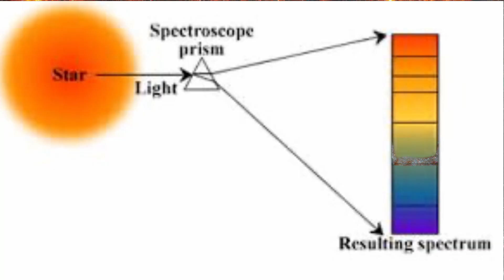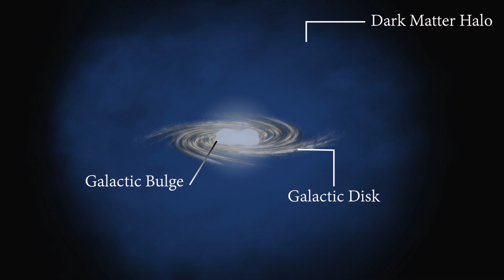The Matter With Dark Matter - Vera Rubin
Explore the remarkable journey of Vera Rubin, an astronomer who began her lifelong fascination with the stars from her bedroom window at just 10 years old. Facing significant challenges as a woman in a male-dominated field, Rubin's resilience and determination led her to major breakthroughs in astronomy. Our latest video delves into how Rubin, alongside Kent Ford, challenged scientific norms and made groundbreaking discoveries about Dark Matter. Their work not only confirmed the existence of this elusive substance but also revolutionized our understanding of the universe. Learn more about Rubin's contributions to science, her numerous awards, and her lasting legacy in astronomy. Join us in honoring a trailblazer who overcame barriers to transform our view of the cosmos!